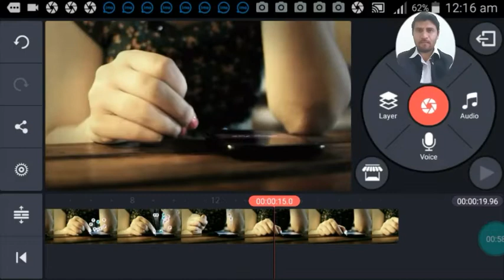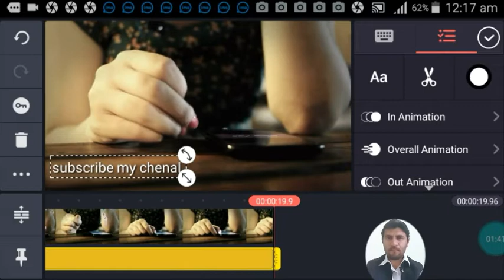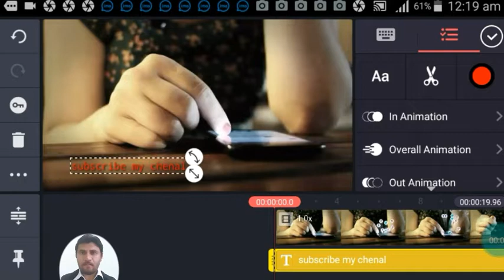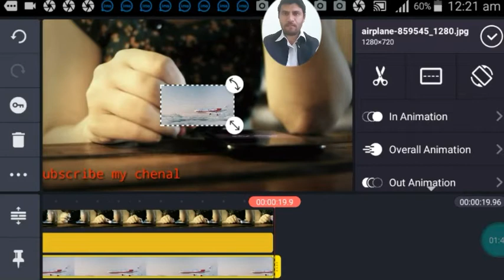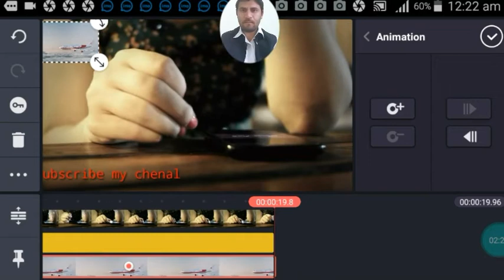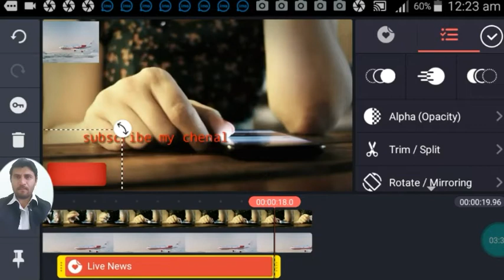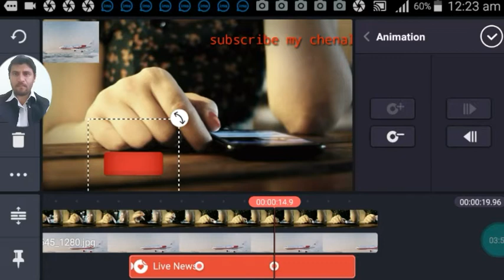How to create || your YouTube video || Roter logo are subscribe riting up to down [ kinemaster ]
[Your YouTube video]
[Kinemaster]

ap b agr kinemaster main video editing krty hain to ye Roter b istemal karen bhot ahsan hy youtube video pr